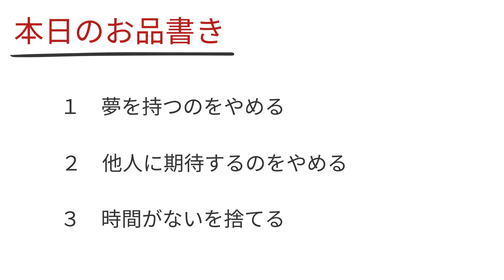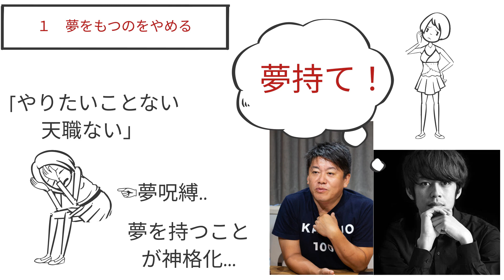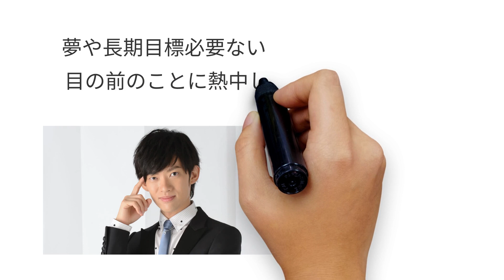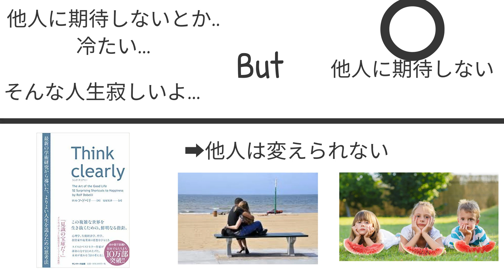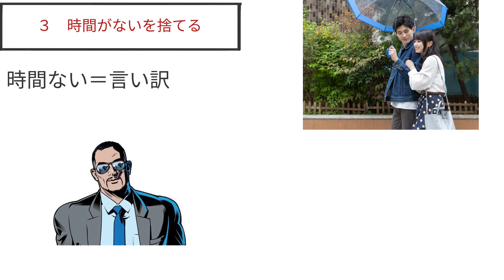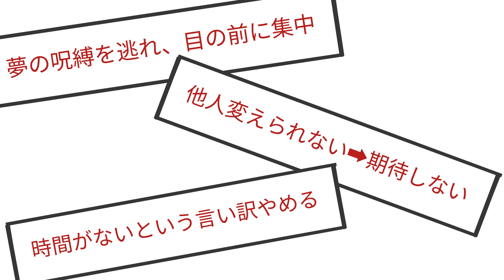【アニメで】テストステロン「ストレスゼロの生き方」を世界一わかりやすく要約してみた【本要約】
▼ ▼Amazonで購入はこちら

▼【目次】
0:00 ご挨拶・導入
0:50 本日のお品書き
0:55 ①限 夢を持つのをやめる
2:24 ②限 他人に期待するのをやめる
3:54 ③限 時間がないを捨てる
4:40 本日のハイライト

▼参照
タイトル：ストレスゼロの生き方 ~心が軽くなる100の習慣
著者：Testosterone
出版社：きずな出版

1日5冊ほどの読書を5年以上続けている、心底本を愛するオタク。